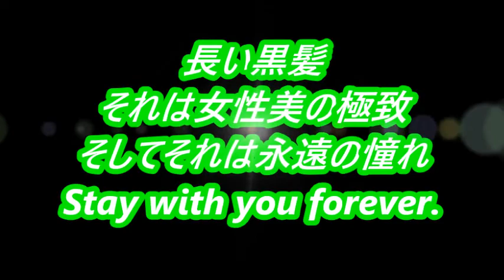Super Long Hair 696